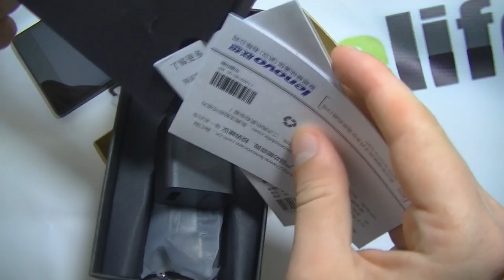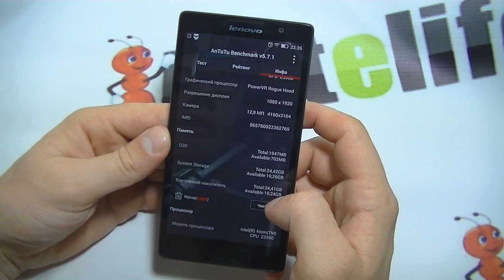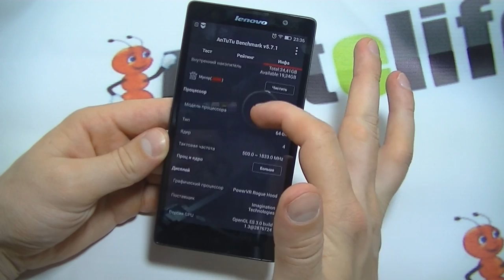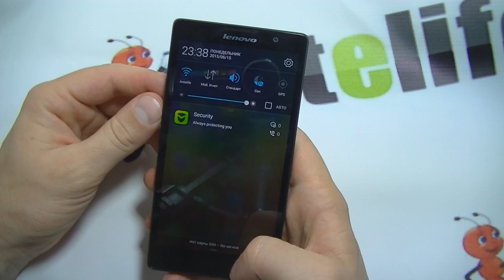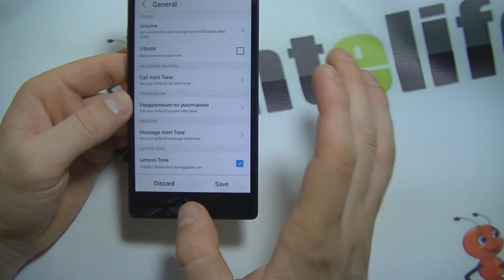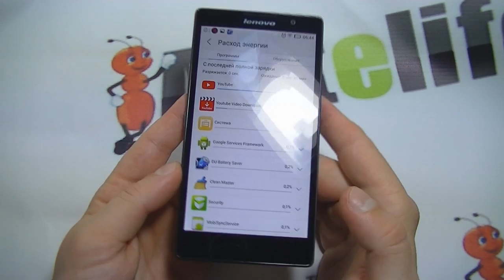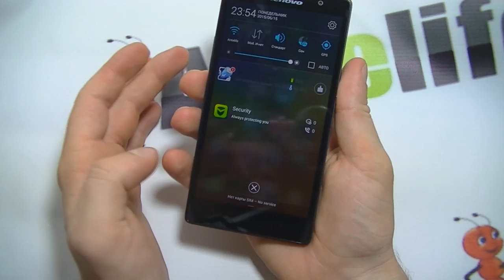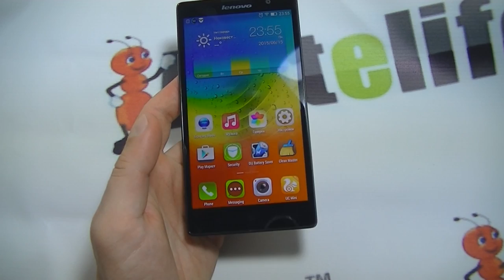Lenovo K80m обзор смартфона